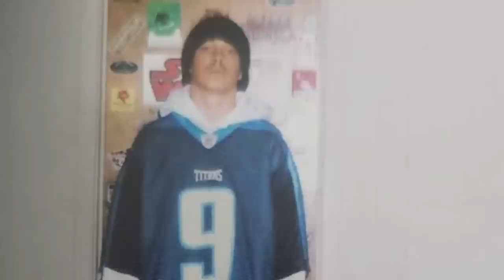Titans-Texans Week 15 Preview | Titans Blitz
Former Titans running back Eddie George joins host Lance Smith to preview Sunday's Week 15 matchup against the Houston Texans at Nissan Stadium.